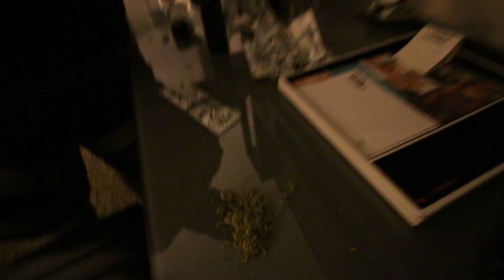Shoes I brought to Sneakercon ATL? + Tried to give away $100 + Tired